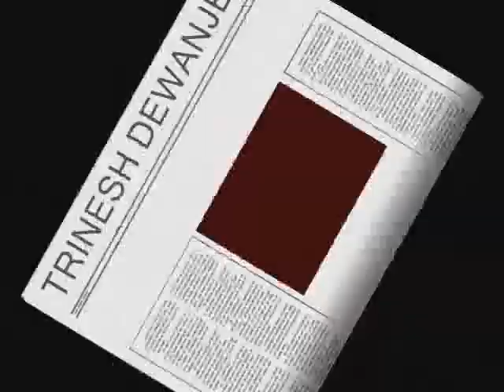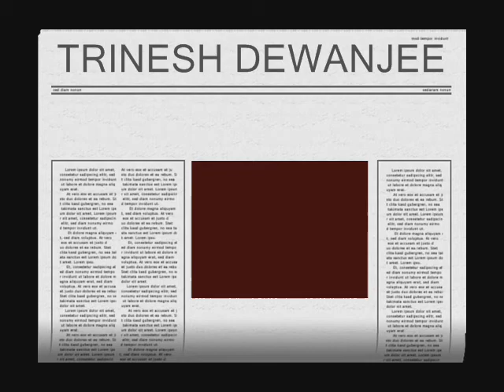Raga-Avogi Kanara//Bengali Rag Prodhan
TUNE, LYRICS & SINGER --- TRINESH DEWANJEE